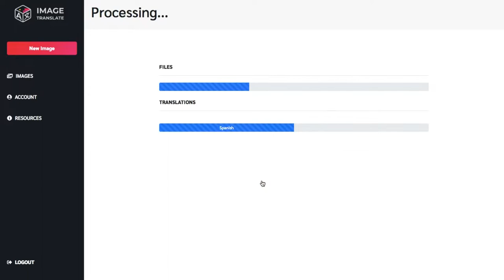How to translate a Picture using ImageTranslate | Translate image | Picture Translate Online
The video shows how to translate text in a picture using ImageTranslate. Translation apps only tells you translation of text in the image, but Imagetranslate is much more than your ordinary photo translator app.  With Imagetranslate you can translate or edit text in image in just under 30 secs with just one click. ImageTranslate works with 40+ different languages, and you can translate image online in batch at once. ImageTranslate's advance Optical Character Recognition Technology detects text over image and translate text with 100% accuracy.